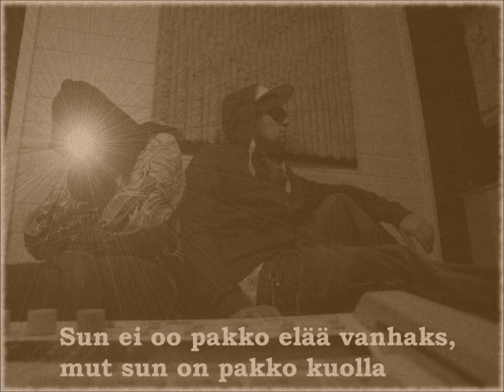Mere & Jäykät Pojat - Pirun Kaunista (demo 2012)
niin pirun kaunista